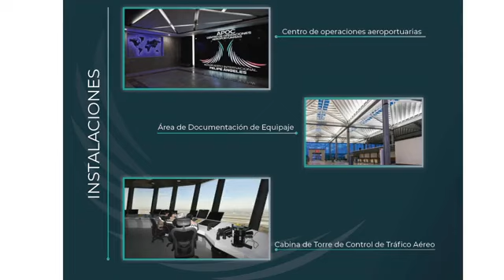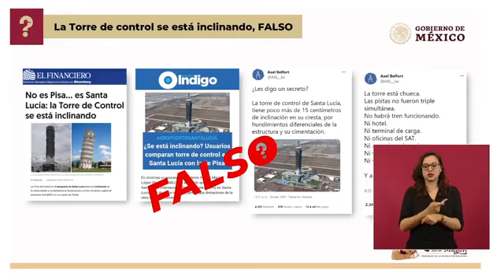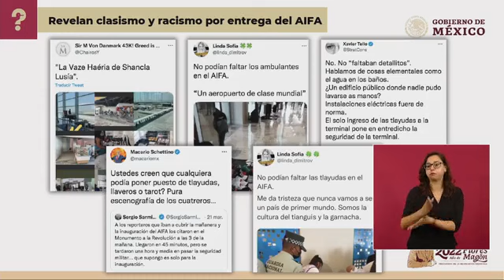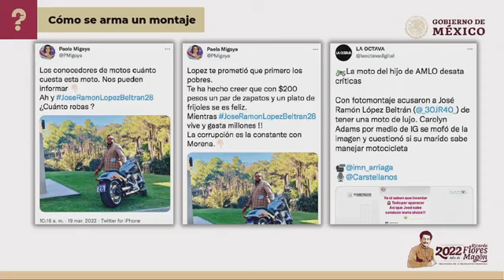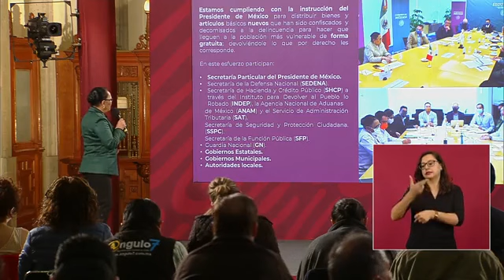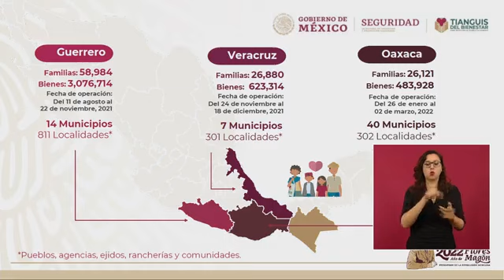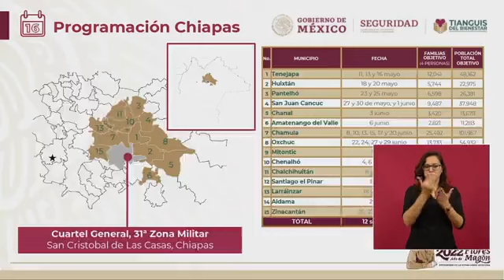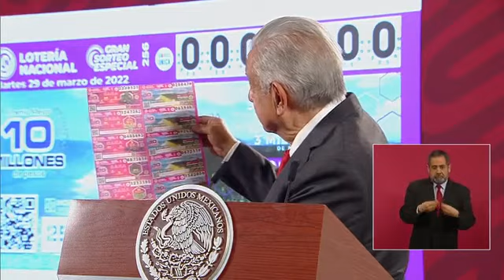Andrés Manuel López Obrador Conferencia Palacio Nacional Miércoles 23 de marzo 2022 🇲🇽 🇲🇽 🇲🇽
Sembramos árboles en toda la ruta del Tren Maya. Conferencia presidente AMLO